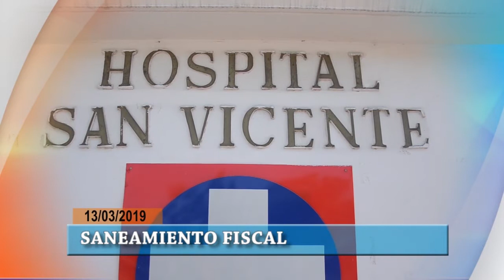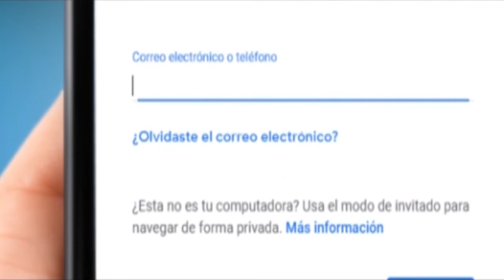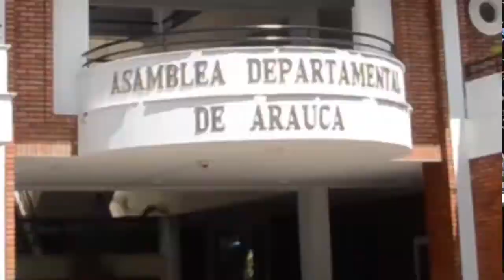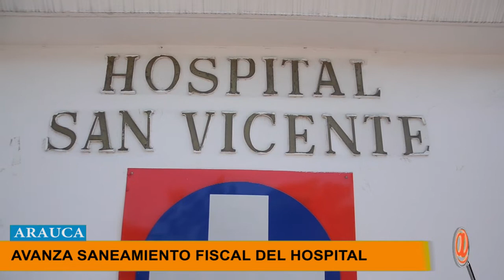NOTICIERO LA LUPA ARAUCANA 13 03 2019